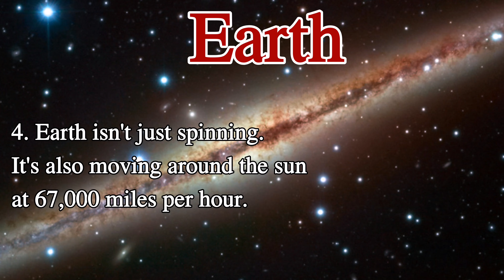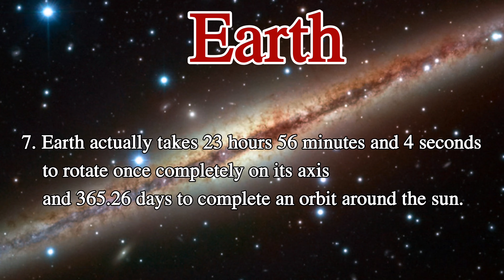Kids Learning - Earth Facts | Educational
Lets learn few interesting facts about the planet earth